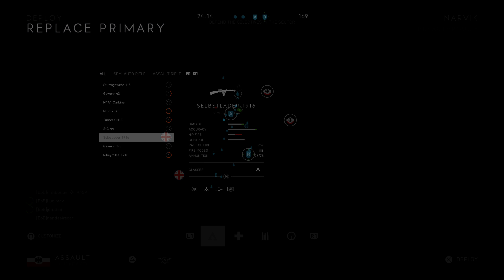Battlefield 5 | Breakthrough | Narvik | 27-4 | Defense | Victory